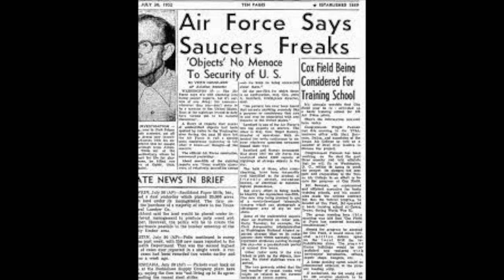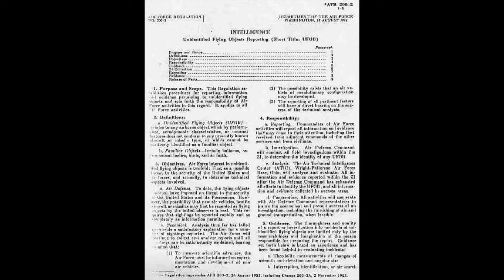Our Alien Masters?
the 1952 Washington flap has happened... so how does the Government react? What does it do?

This week we find out their reaction and just like any good Government reaction it involved not telling us the truth.

But also we ask what really happened those two weekends? If it was aliens what were they trying to say or do?